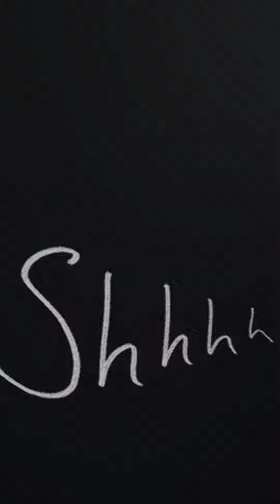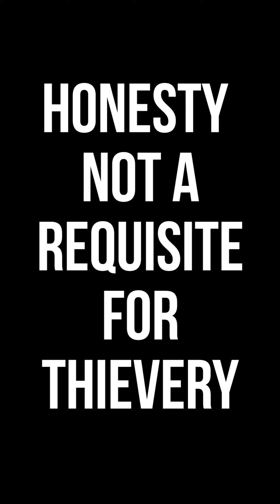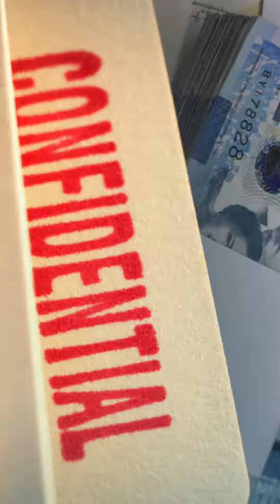Confidential - Music & Lyrics by KuyaKurt